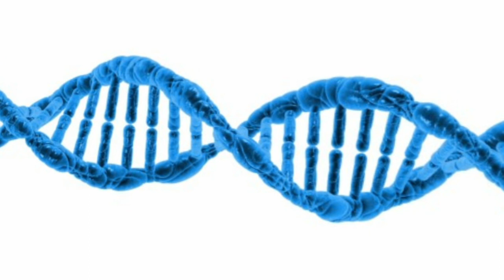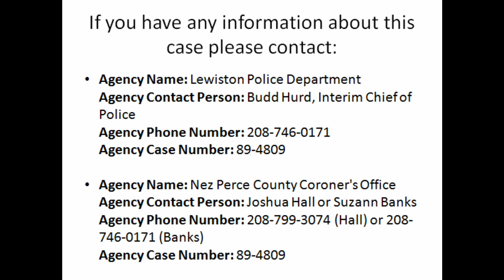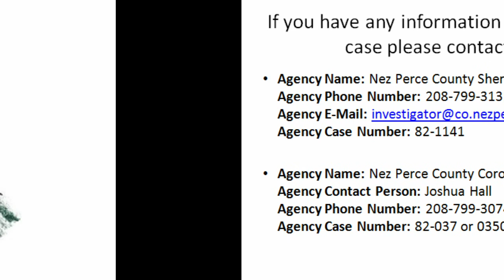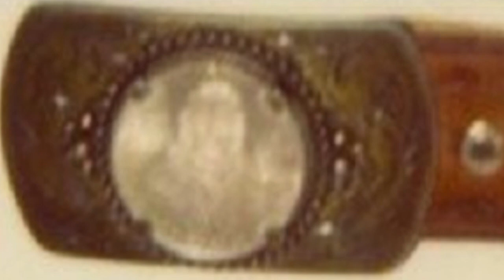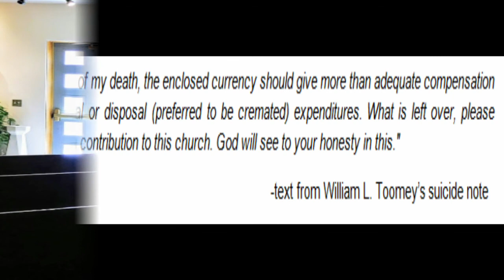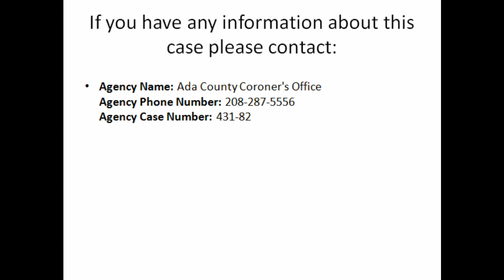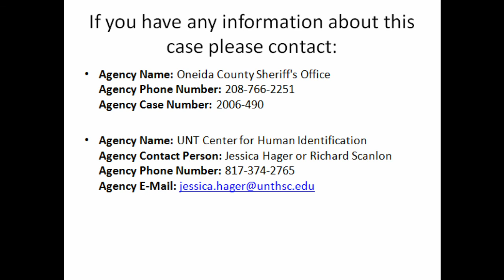WHO AM I? | Four Jane & John Does | Idaho, USA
This episode of the Who Am I? series discusses four cases of Jane and John Does from the state of Idaho. The unidentified individuals in this episode include: the Lewiston John Doe, the Snake River John Doe, William L. Toomey and the Oneida County Jane Doe.

If you have any information that can help authorities identify any of the Jane or John Does discussed in this video, I urge you to come forward to help their families reclaim them and put them to rest.